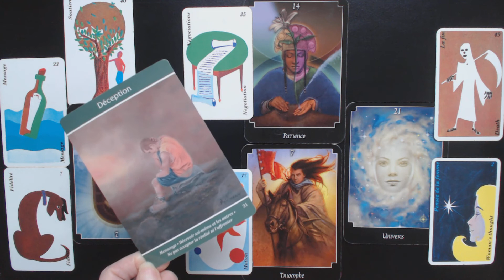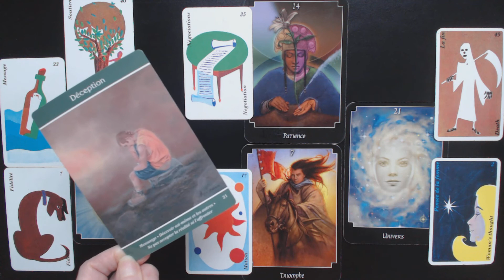Plaire à tout prix en sa relation, à quel prix?